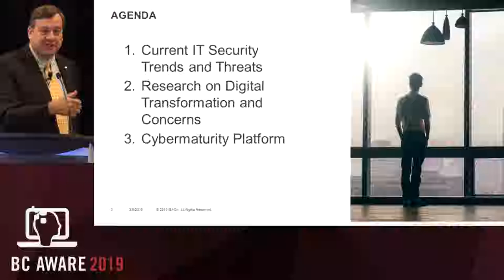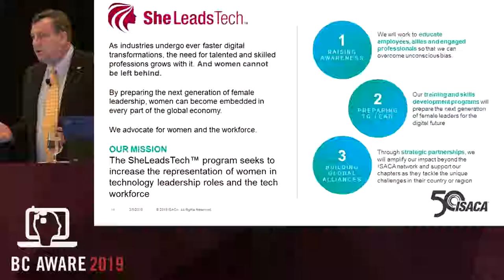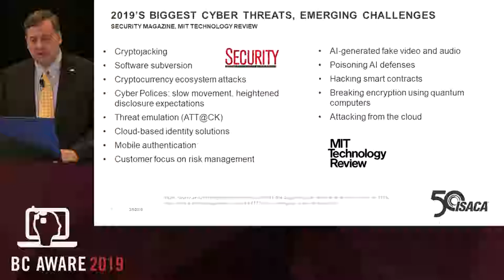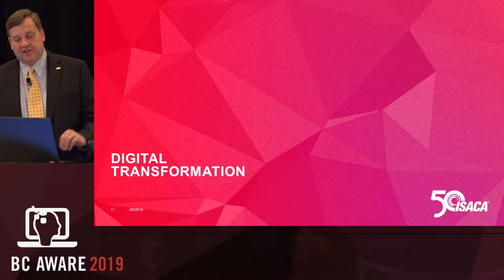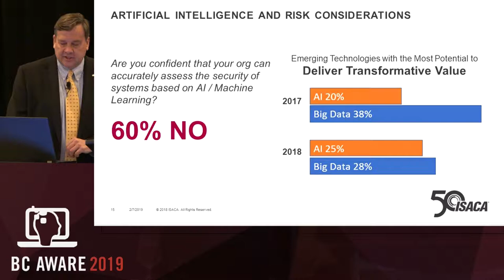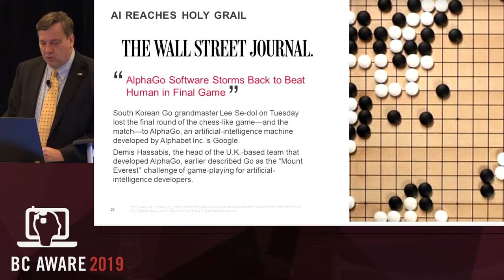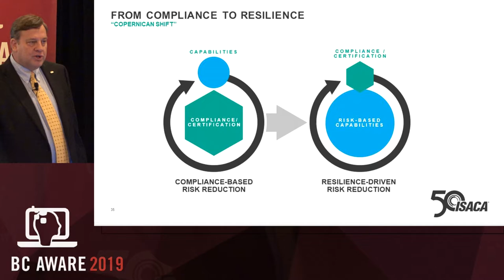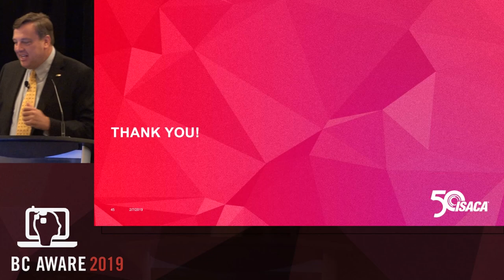Rob Clyde - Current Cyber Threats and Digital Transformation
Rob Clyde - ISACA International

A recognized industry leader, Rob has over twenty-five years experience as a Board Director, CEO or other software executive with demonstrated leadership success at startups, small, mid-size, and large companies, including Adaptive Computing, Symantec, Axent Technologies and Raxco Software. He participated successfully in being acquired twice and in an IPO.

Rob currently serves as managing partner at Clyde Consulting LLC and served as CEO of Adaptive Computing, a software company that provides automated, intelligent workload and resource management for Big Data, cloud and high performance computing. He serves on the Board of Directors for ISACA (Chair), White Cloud Security (Executive Chair), and Titus. He was awarded the "NACD Board Leadership Fellow" designation.

As CTO at Symantec, he was a key member of the management team that drove its growth from slightly under $1B in revenue to over $5B, during which time the stock split three times. He was one of five executives that co-founded AXENT, driving revenues from $8M to $100M in four years, an IPO, and an eventual sale of the company to Symantec for $1B. Over his career, Rob has leadership experience in software development, research, quality assurance, product management, marketing, public relations, services, support, and pre-sales. While at Symantec, he also served as a founding Board Member and the Treasurer for the IT Information Sharing and Analysis Center (IT-ISAC), a non-profit IT industry organization and a founding Board Member of SAFEcode.

An innovator and patent holder in his own right, Rob started Symantec’s research organization and understands how to translate new ideas and technologies into market success. He has also been closely involved in and driven the acquisitions of over 25 companies.

Specialties: Leading software organizations, technology strategy, M&A strategy, Cybersecurity, Cloud Computing, High Performance Computing, Big Data, Information Security, and Cybercrime.